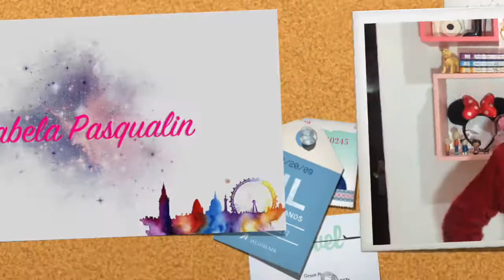DICAS PARA USAR COLARES